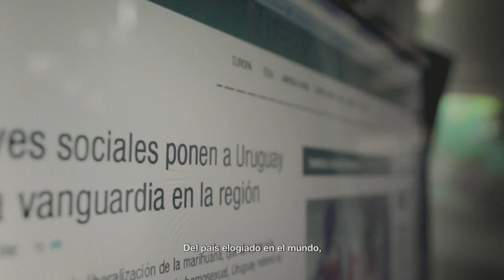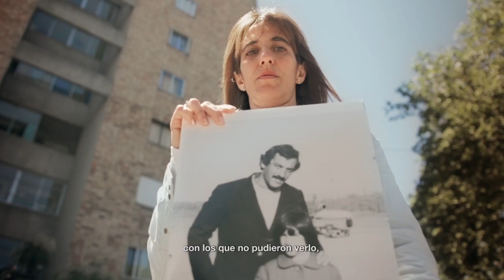MPP : Campaña Elecciones 2014 "El País que Siempre Soñamos"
Cliente: MPP / Espacio 609
Campaña: Elecciones 2014
Agencia: Sr. Miyagi